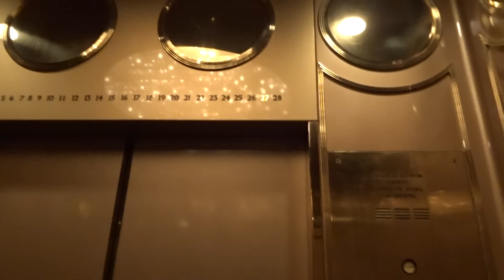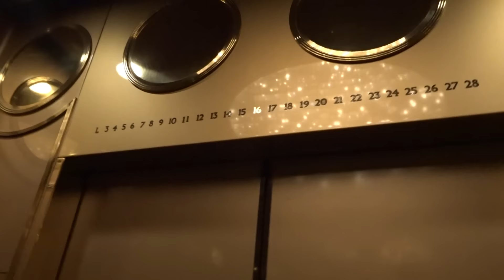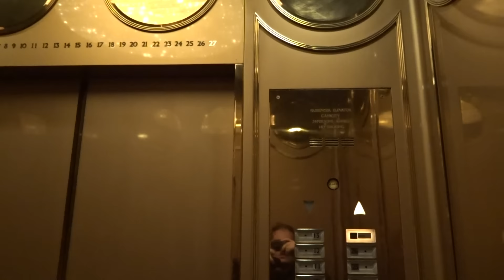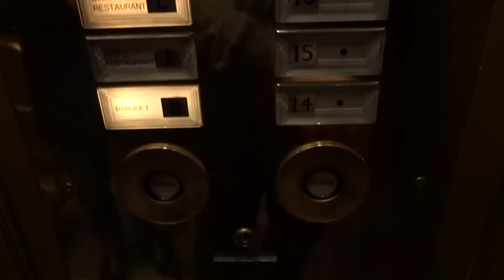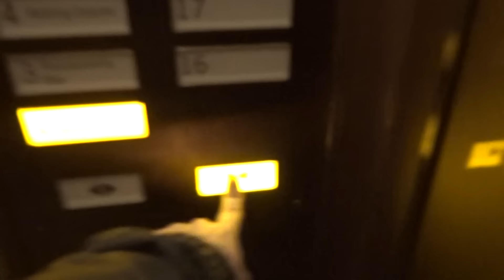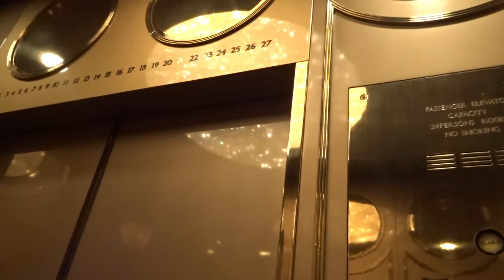AMAZING! 3x Old 1980 Mitsubishi Elepet Scenic & 3x Fast Non-Sc. & md '15-16@Hyatt Regency Tokyo*****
Hyatt Regency Tokyo is a 5-star luxury hotel in Nishi-Shinjuku, Shinjuku-ku, Tokyo, Japan. It is one of the most expensive hotels in Tokyo, and is part of the Hyatt Regency Hotels & Resorts, operated by Hotel Odakyu.

It was opened on 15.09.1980, and is located inside the then-named Shinjuku Odakyu Century building and was Japan's first Hyatt hotel, "Hotel Century Hyatt". On 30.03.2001, its name was changed to "Century Hyatt Tokyo," but on 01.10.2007, the name was changed to "Hyatt Regency Tokyo".

There are 28 above-ground floors and 4 basement floors in this luxury hotel, and there are 744 rooms, including 18 suites. The hotel has seven restaurants, bars, wedding and banquet facilities, and on the top floor, there is a spa, pool and fitness center.
The main atrium is very exquisite. It is decorated with marble and   three huge chandeliers which were very expensive (about 50 million yen per chandelier in 1980 prices!) when they were manufactured.

On the 6th-9th floors, there is the Regency Club floor (Executive floor), and on the 10th-26th floors, there are regular hotel room floors.

There are 6 luxurious passenger elevators in the main lobby - 3 amazing scenic elevators, and 3 faster non-scenic elevators. Also, according to a floor plan, there are two staff-only or mixed-use elevators located on each end of the hotel corridors, which I forgot to check because I didn't know about them. Really amazing luxurious interior - too bad all the 1980 passenger elevators in the main lobby have been modernized now, but luckily, the original luxurious interior and the lamp indicators was left completely original (since it is so fresh!) and only the button panels in the cabs, the acoustic chimes and door systems have been renewed (so now, only the Mitsubishi Elepet touch buttons and the automatic door systems and acoustic chimes are gone!). Luckily, I was still able to get 2 unmodernized elevators filmed (one of the three scenic elevators, and one of the three interior elevators!). Long live classic Mitsubishi Elepet :)

Location: Hyatt Regency Hotel , Shinjuku Ward, Tokyo Metropolis, Japan

Brand: Mitsubishi
Type: Fast traction, Mitsubishi Elepet (Until late 2015-early 2016)
Year installed / modernized: 1980 (Completed in September 1980) / late 2015-early 2016
Serial: Unknown
Capacity: 27 persons or 1800 kg (all 6 elevators in the lobby)